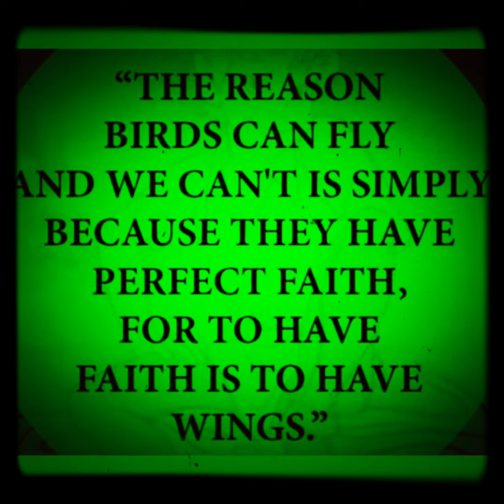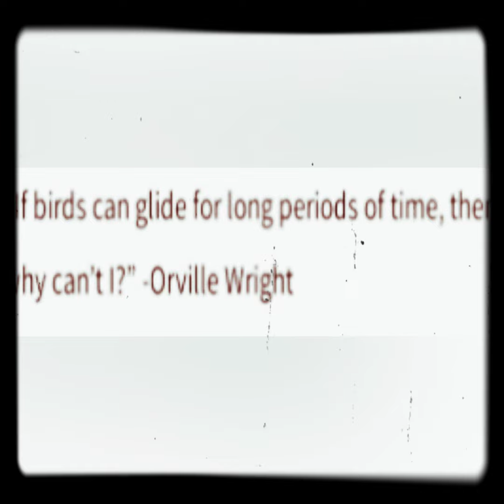On November 5th 1981